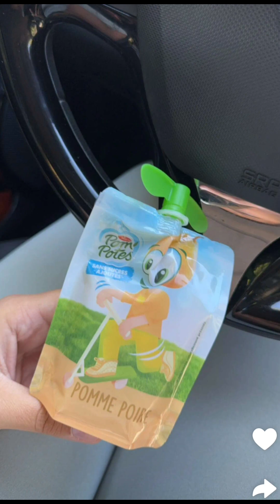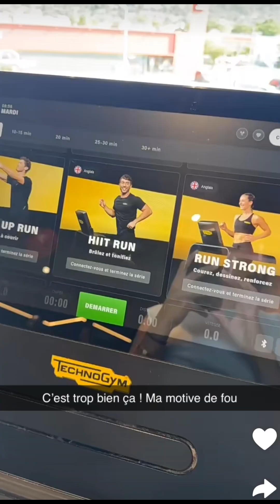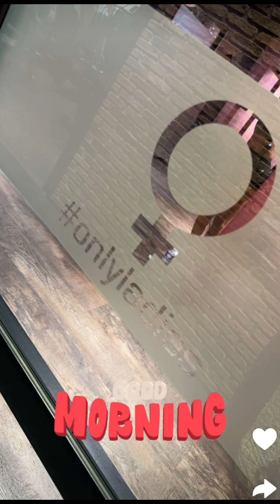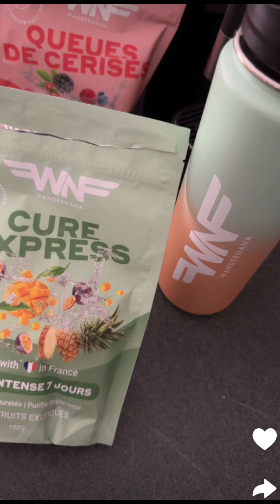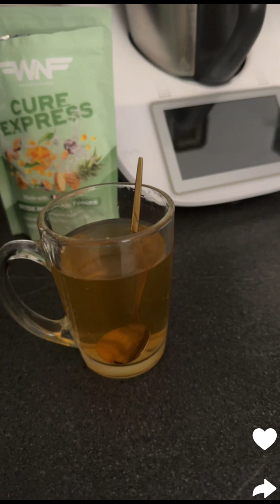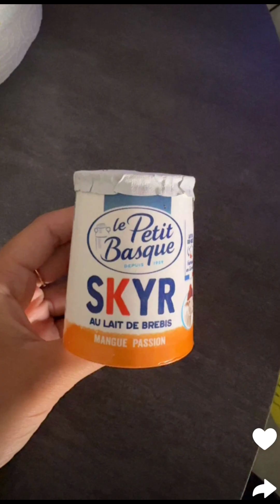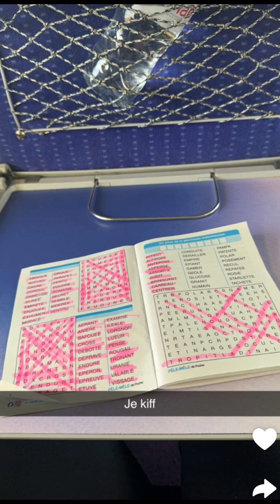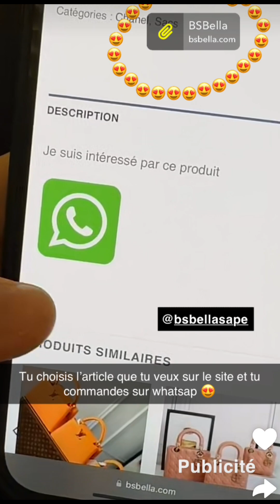Yassouk dans le Sud : 09/07/2024